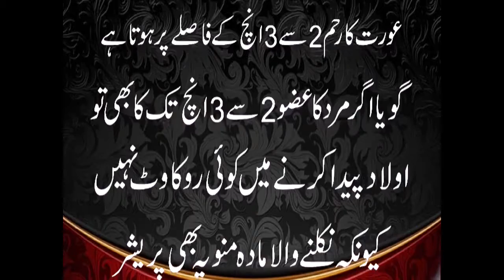Nafs ko Lamba aur Mota Karne ka Tarika (Penis Enlargement Method) نفس کو موٹا اور بڑا کریں 1